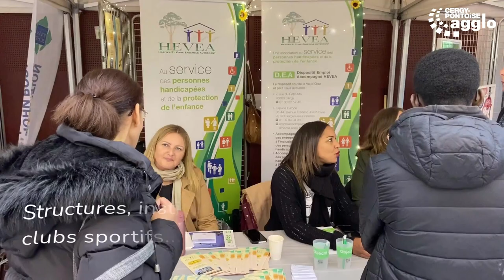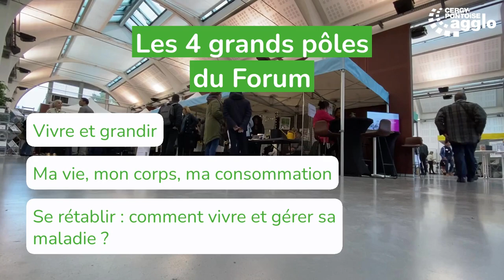1er Forum de la santé mentale à Cergy-Pontoise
Pour une première, l’essai est transformé. Organisé par le Conseil Local de Santé Mentale de l’agglo en partenariat avec Éragny-sur-Oise, ce 1er Forum a attiré de nombreux professionnels du secteur et particuliers venus découvrir le large éventail d’interlocuteurs de la santé mentale le 18 octobre.